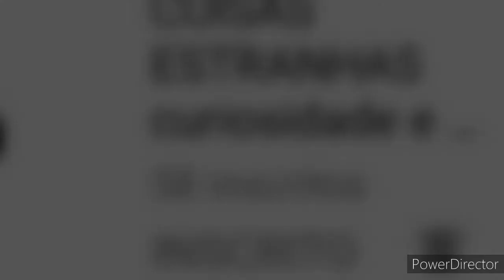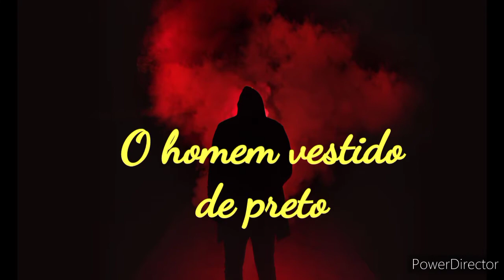Experiências sobrenaturais: manifestações e visões inexplicáveis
Existem experiências pelas quais passamos que são inexplicáveis. Manifestações, visões, coisas sobrenaturais podem ser assustadoras ou para alguns, apenas algo normal em suas vidas.
experíências sobrenaturais
aparições sobrenaturais
visões sobrenaturais
Contatos do canal: